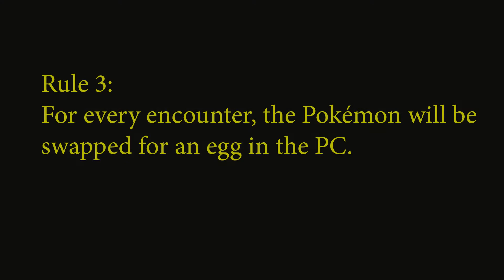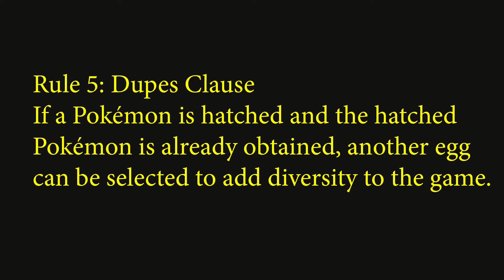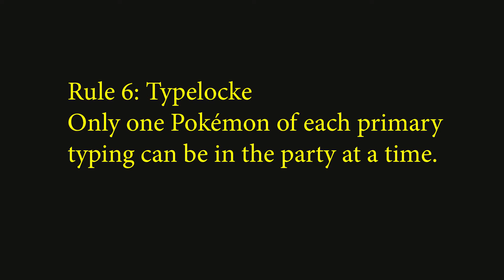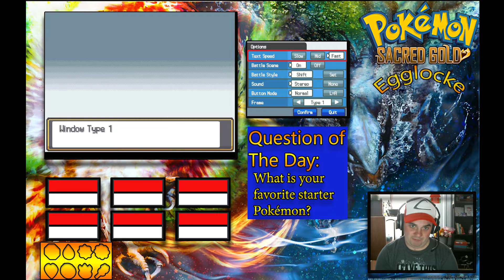Let's Play Pokemon SacredGold Episode 1: Let's Get Things Started!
What's up guys! Today we are here for Episode 1 of our SacredGold Egglocke (Kinda perfect timing with it being Easter and all), so if you're excited to ahead and hit that like button down below!

Here are the written rules for the Egglocke:

1) If a Pokémon faints, it is considered 'dead' and must be boxed permanently.

2) Only the first Pokémon in each area can be encountered besides static/gift Pokémon. This rule doesn't start until Pokéballs are obtained.

3) For every encounter, the Pokémon will be swapper for an egg in the PC.

4) Unlimited Rare Candies will be in the bag, to raise the level of the hatched Pokémon to match the level of the encountered Pokémon (if a Rare Candy is found in the wild, it must be used immediately).

5) Dupes Clause: If a Pokémon is hatched and the hatched Pokémon is already obtained, another egg can be selected to add diversity to the game.

6) Typelocke: Only one Pokémon of each primary typing may be in the party at any time.

Thank you again to everyone who has made me eggs, it is greatly appreciated! Eggs are still being accepted, I will post when I have too many eggs.

Pokémon is owned by Nintendo.

Check me out on Facebook and Twitter!